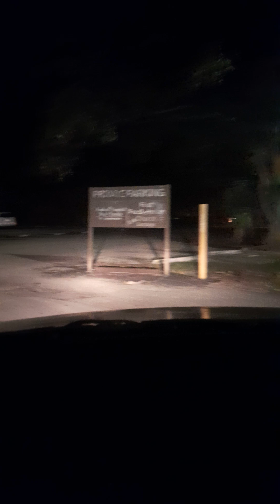priyè du maten Vin beni nanm ou ak Sr Enel petit homme 7/13/24